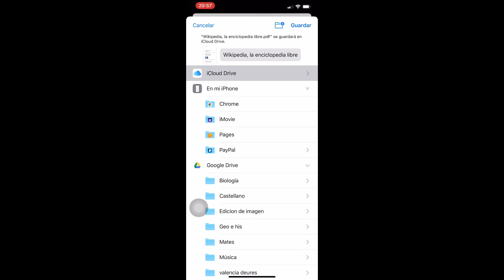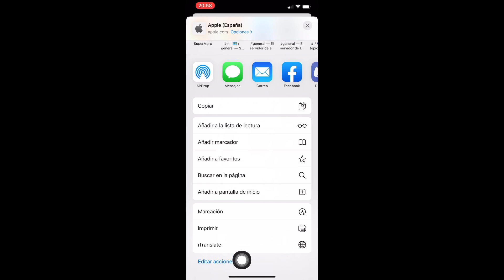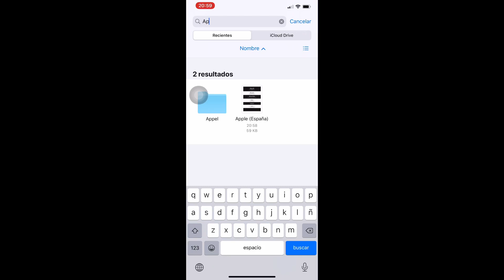como crear un archivo PDF en iPhone o iPad